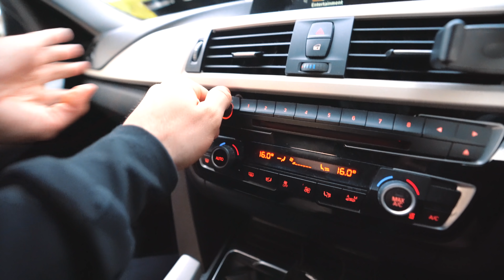6 WEEKS OUT...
THE OG 12 WEEK SHRED PLAN!!

THE OG LEAN BULK PLAN!!

THE OG 6 DAY MUSCLE BUILDING WORKOUT SPLIT!!